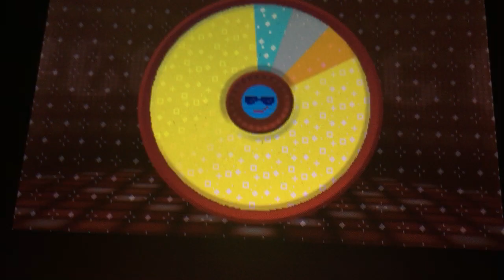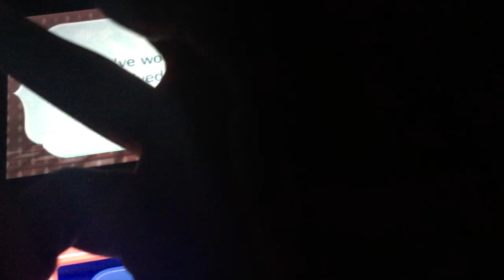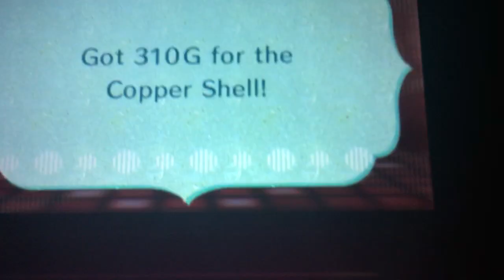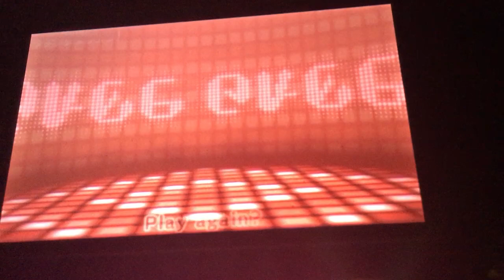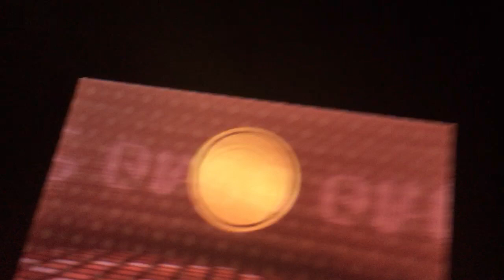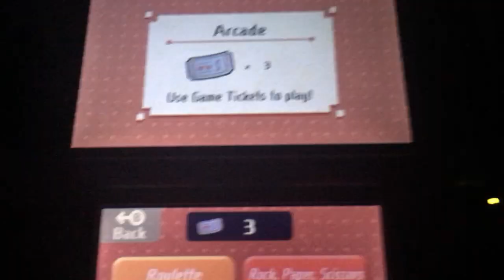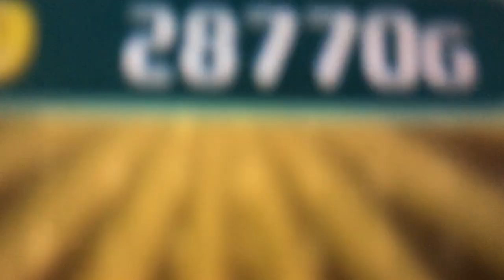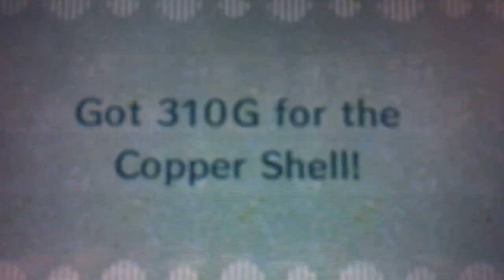copper shell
man loses his mind over a game called miitopia